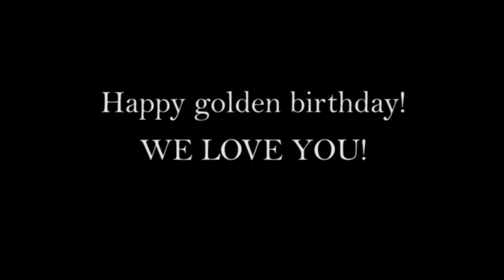Birthday 2020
Happy Golden Birthday Brittany! We love you!

Song: Passenger by Iggy Pop